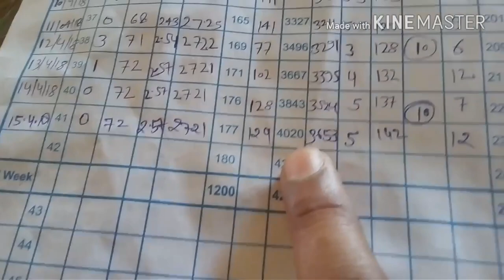Lifting day 41 पर क्या है FCR,WEIGHT & MORTILTY || Lifting से पहले कुछ Tips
बुरादा या लिटर

बुरादा या लिटर के लिए आप लकड़ी का पाउडर, मूंगफली का छिल्का या धान का छिल्का का उपयोग कर सकते हैं।
चूज़े आने से पहले लिटर की 3-4 इंच मोटी परत फर्श पर बिछाना आवश्यक है। लिटर पूरा नया होना चाहिए एवं उसमें किसी भी प्रकार का संक्रमण ना हो।
#5 ब्रूडिंग

BROODER FOR BROILER

चूज़ों के सही प्रकार से विकास के लिए ब्रूडिंग सबसे ज्यादा आवश्यक है। ब्रायलर फार्म का पूरा व्यापार पूरी तरीके से ब्रूडिंग के ऊपर निर्भर करता है। अगर ब्रूडिंग में गलती हुई तो आपके चूज़े 7-8 दिन में कमज़ोर हो कर मर जायेंगे या आपके सही दाना के इस्तेमाल करने पर भी उनका विकास सही तरीके से नहीं हो पायेगा।
जिस प्रकार मुर्गी अपने चूजों को कुछ-कुछ समय में अपने पंखों के निचे रख कर गर्मी देती है उसी प्रकार चूजों को फार्म में भी जरूरत के अनुसार तापमान देना पड़ता है।
ब्रूडिंग कई प्रकार से किया जाता है –  बिजली के बल्ब से, गैस ब्रूडर से या अंगीठी/सिगड़ी से।
बिजली के बल्ब से ब्रूडिंग

इस प्रकार के ब्रूडिंग के लिए आपको नियमित रूप से बिजली की आवश्यकता होती है। गर्मी के महीने में प्रति चूज़े को 1 वाट की आवश्यकता होती है जबकि सर्दियों के महीने में प्रति चूज़े को 2 वाट की आवश्यकता होती है। गर्मी के महीने में 4-5 दिन ब्रूडिंग किया जाता है और सर्दियों के महीने में ब्रूडिंग 12-15 दिन तक करना आवश्यक होता है। चूजों के पहले हफ्ते में ब्रूडर को लिटर से 6 इंच ऊपर रखें और दुसरे हफ्ते 10 से 12 इंच ऊपर।

गैस ब्रूडर द्वारा ब्रूडिंग

जरूरत और क्षमता के अनुसार बाज़ार में गैस ब्रूडर उपलब्ध हैं जैसे की 1000 औ 2000 क्षमता वाले ब्रूडर। गैस ब्रूडर ब्रूडिंग का सबसे अच्छा तरिका है इससे शेड केा अन्दर का तापमान एक समान रहता है।

अंगीठी या सिगड़ी से ब्रूडिंग

ये खासकर उन क्षेत्रों के लिए होता हैं जहाँ बिजली उपलब्ध ना हो या बिजली की बहुत ज्यादा कटौती वाले जगहों पर। लेकिन इसमें ध्यान रखना बहुत ज्यादा जरूरी होता है क्योंकि इससे शेड में धुआं भी भर सकता है या आग भी लग सकता है।

#6 ब्रायलर मुर्गी दाना से जुडी जानकारी

ब्रायलर फार्मिंग में 3 प्रकार के दाना की आवश्यकता होती है। यह दाना ब्रायलर चूजों के उम्र और वज़न के अनुसार दिया जाता है –pre starter, starter & finshar…..